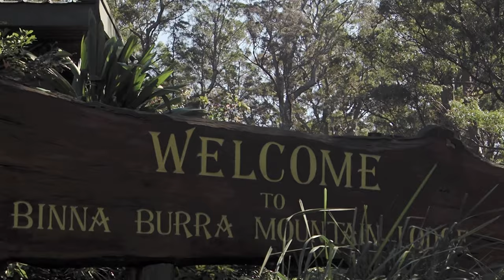Binna Burra lodge destroyed by fire: a survivor's story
Lisa and Tony Groom are survivors of the catastrophic bushfires which destroyed their family home, the historic Binna Burra Lodge in South East Queensland. It’s a living nightmare for many that is not over yet...

We flew in to the ruins of Binna Burra as Lisa and Tony prepared to see the damage for themselves for the first time.

Stand with Tony and Lisa by sharing this video and calling on Prime Minister Scott Morrison to declare a climate emergency: act.gp/climateemergency